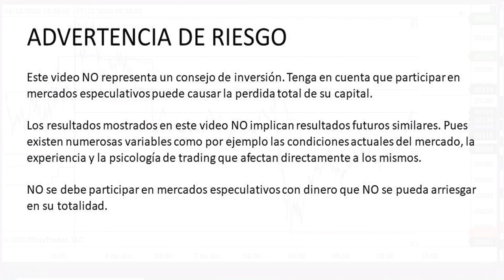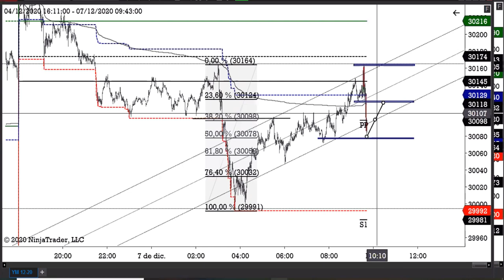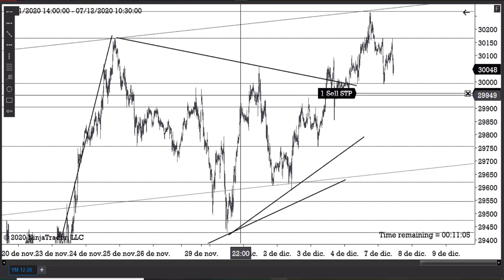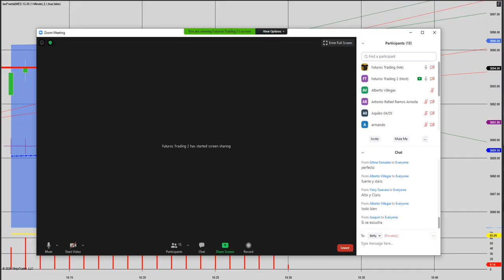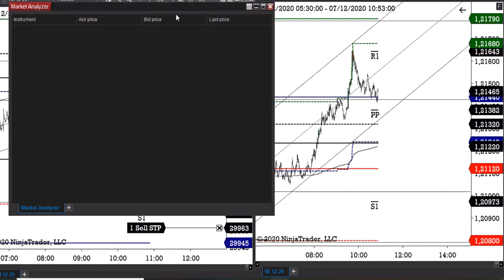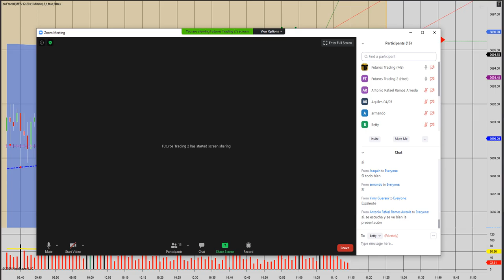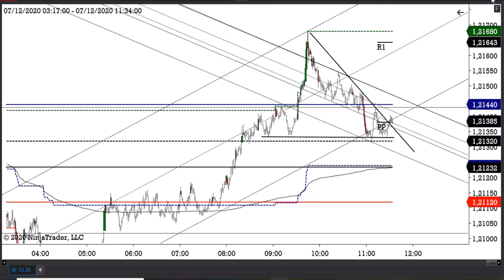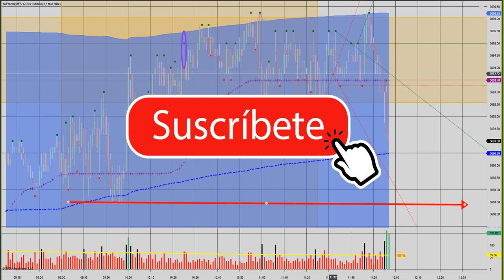Trading en el Mini-Dow Jones, Euro y Mini-S&P500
Una Conferencia online por todo lo alto, para que puedas elevar tu estilo y formacion de Trading. Aprenda de 2 profesionales de trading, como se analiza y se opera en el Mini-Dow, en el Euro y el Mini-SP500 futuros.